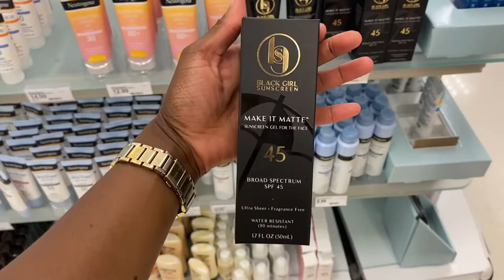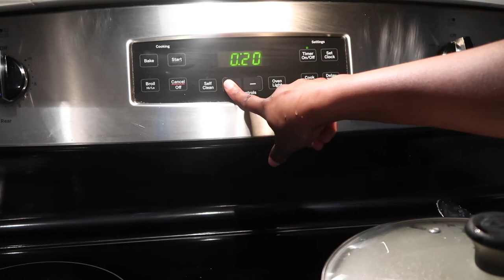LIT WEEKEND VLOG | BOAT PARTY + COLLEGE POOL PARTY + DINNER DATE + A WHOLE LITUATION| LIFE WITH BRIA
Did somebody say HOT GIRL SUMMER? Hope you all enjoy this weeks vlog, and I apologize for the delay. I must say though it is definitely a vlog that was worth the wait!! Love you all!!❤️

⏱ Time Stamps ⏱
0:00 INTRO + POOL PARTY VIBES + LADIES NIGHTS OUT
21:08 BOAT PARTY TIME
28:34 GETTING MY LIFE TOGETHER + BEHIND THE SCENES OF ME FILMING
42:09 COOK WITH ME

💗 FAQ 💗
Age : 21
Height: 5'7
Weight: 135 lbs
School: Texas State University
Major: Accounting
Hometown: Houston